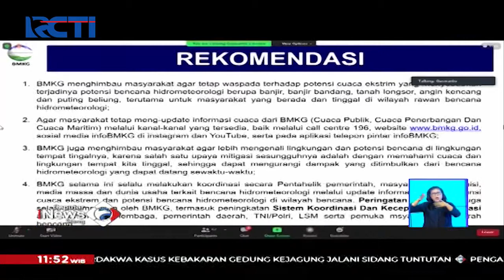Kepala BMKG Jelaskan Bibit Siklon 99s yang Akibatkan Banjir di NTT & NTB - SIS 05/04